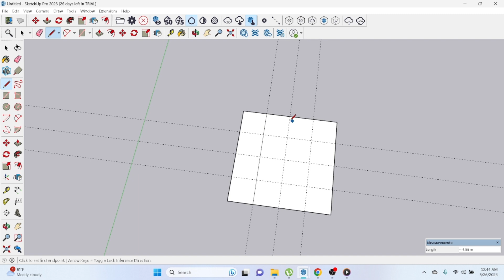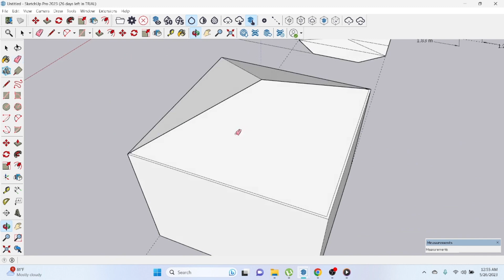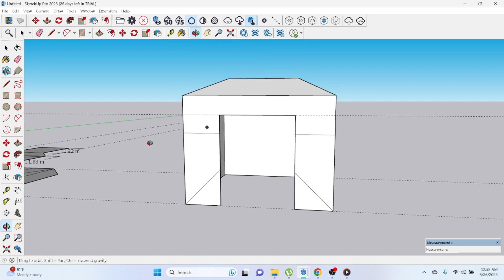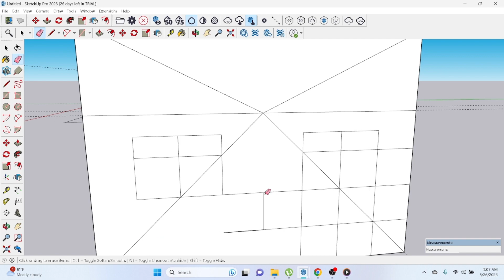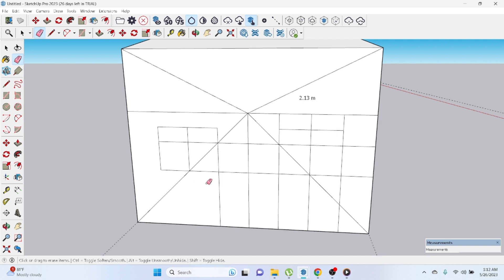DOCUMENTATION || ORIGAMI ENGINEERING APPLICATION THROUGH STRUCTURAL DESIGN FOR EMERGENCY SHELTER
A Research Paper presented by:

Angob, Sophia Nicole G.
Lumanglas, Liezel Rose M.
Pallones, Katricia Joyce A.
Sarabia, Joanababe T.

Academic: Science, Technology, Engineering and Mathematics